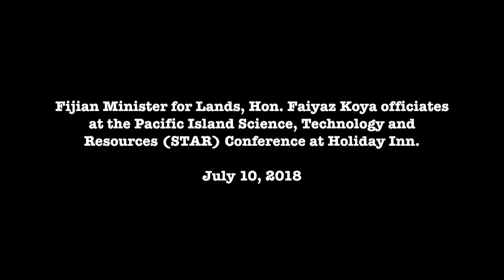Fijian Minister for Lands, Hon. Faiyaz Koya officiates at the STAR Conference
Minister for Industry, Trade and Tourism, Lands and Mineral Resources Hon. Faiyaz Siddiq Koya this morning, opened the annual Science Technology and Resources (STAR) conference at Holiday Inn, Suva.
With the theme “Geoscience Development in the Pacific Islands- Planning for 2030, the forum will provide an opportunity for delegates to present tangible development agenda in areas of prime importance to the Pacific.
Minister Koya said the submission and ideas collated at this annual conference will reflect the linkage between the geosciences as a planning tool for islands and natural resources management.
The three-day conference, will focus on key areas such as Ocean Geoscience, Science of Natural Hazard and Risks to Pacific Communities including Land Use, energy and Infrastructure Development on Pacific Islands.